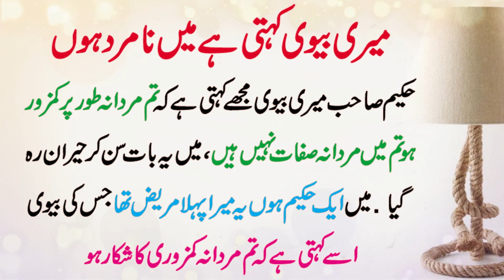Moral Stories In Urdu (Meri Bivi Kehty Hay Main Namard Hon) Sabaq Amooz Kahani | Motivational Video